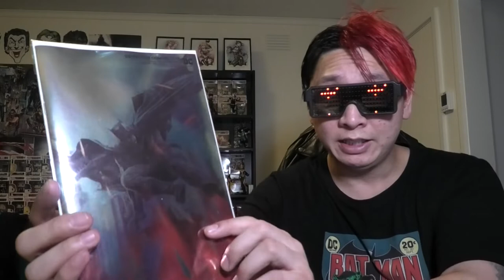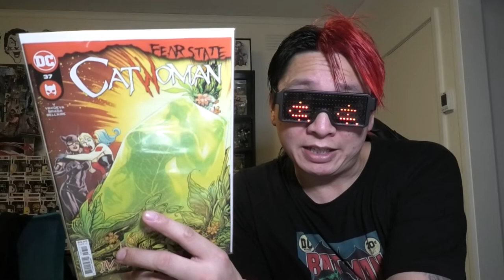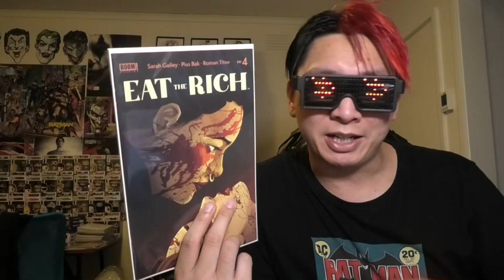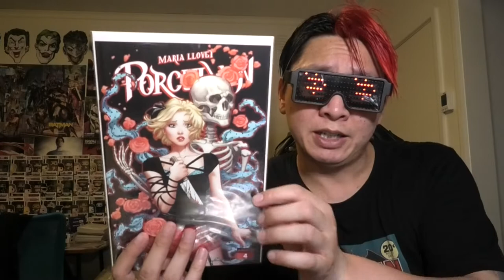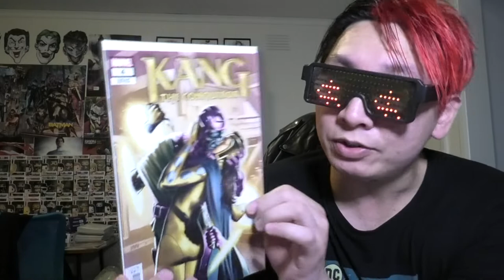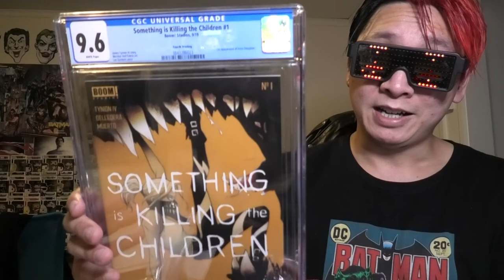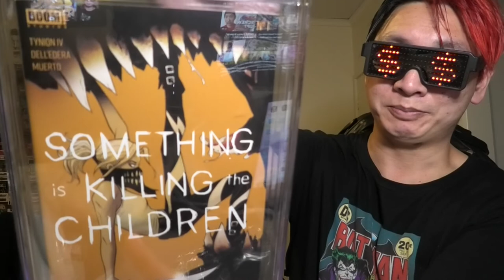THIS WEEKS COMIC HAUL - Crazy AOK from CaptainSaro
November 24th 2021: NCBD / Back Orders / Community Shout Outs / AOK from CaptainSaro